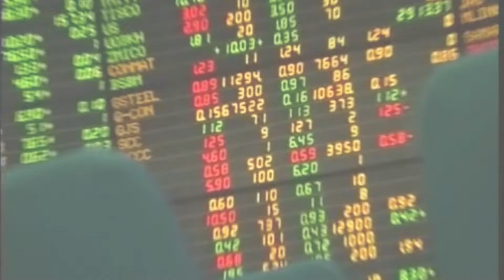"ชวลิต"ติงส.ว.ไม่เห็นความสำคัญสภาฯช่วยแก้โควิด : เกาะสถานการณ์ 17.30 น. (10/05/63)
16.03 น."ชวลิต"ติงส.ว.ไม่เห็นความสำคัญสภาฯช่วยแก้โควิด
16.21 น.ตชด.ลาดตระเวนคุมเข้มชายแดนไทยมาเลเซีย
16.38 น.ผู้ว่าฯโคราชรุดเยี่ยมกลุ่มกลับจากพื้นที่เสี่ยง
16.47 น.หุ้นลุ้น1,300จุดจับตาโควิดปลดล็อกเฟส2